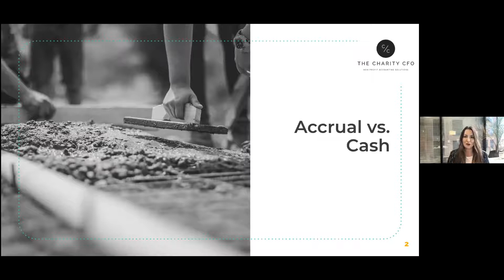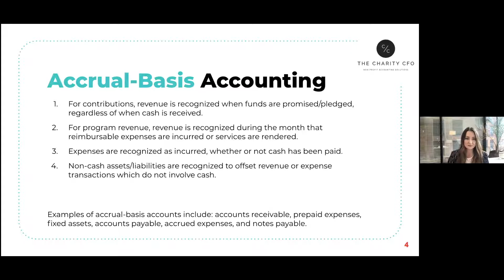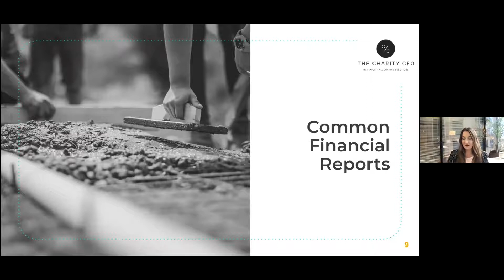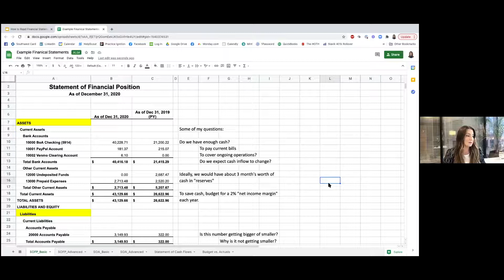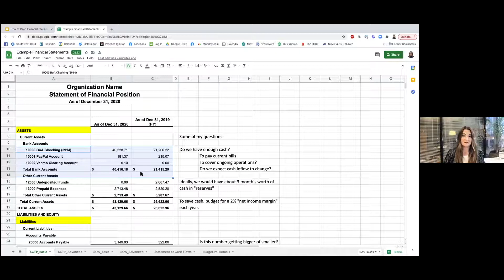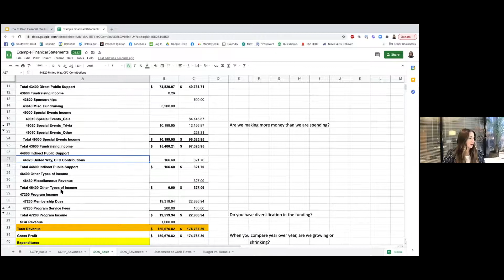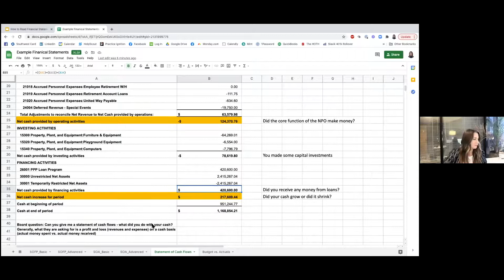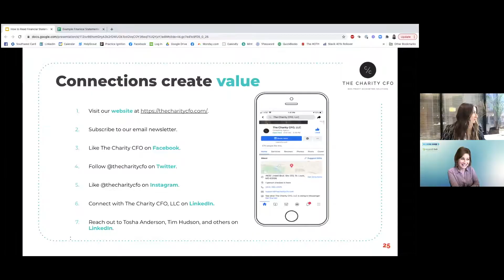An Intro to Financials for Nonprofits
Are you new to the nonprofit sector? Did you start your own nonprofit organization recently? Need some assistance understanding your organization’s reports? This informative webinar on an introduction to financials for nonprofits is for you!

In this session, Tosha Anderson, CPA will go over the basic and more advanced financial statement review for nonprofits. You’ll come to understand the purpose of each report as well as understand the highlights that a critical eye from a financially savvy donor or board member will see. After this webinar, you will be able to understand how to look at reports and realize when things just look “off.” Sound helpful? Watch this video!